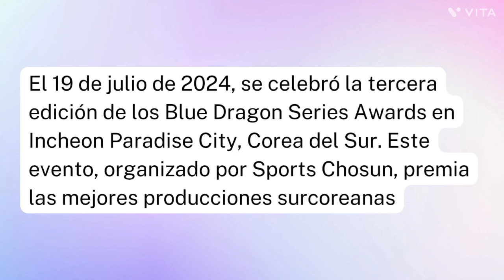Blue Dragon Series Awards - Park Min Young y su conmovedor discurso